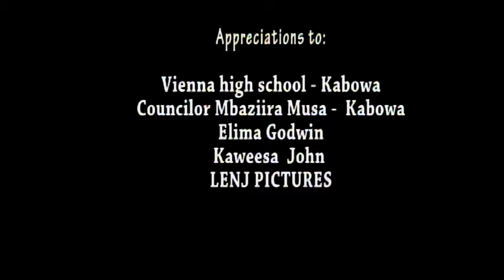Lubalula Part 5 New Ugandan movie VJ EMMY 2022 (Kina Uganda)